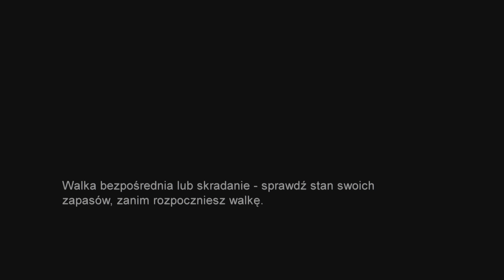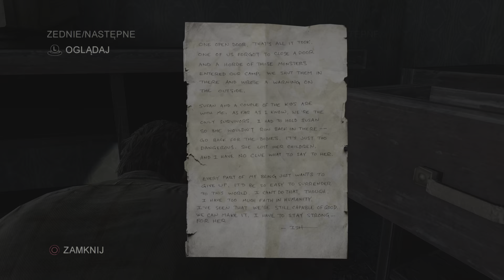The Last of Us 1 (Pl) #11 - Wieża